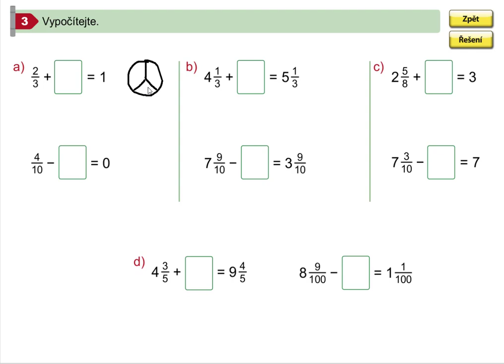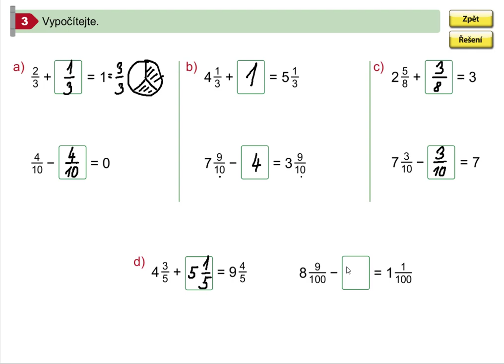Dopočítávání zlomků (1. stupeň ZŠ), Mat. mat. pro 5.roč., 1. díl, str. 48, cv. 3